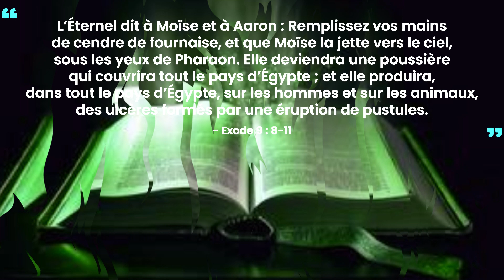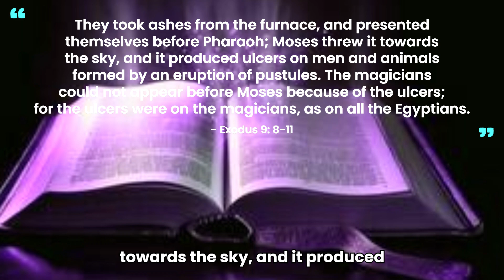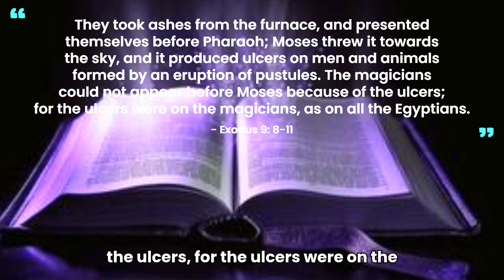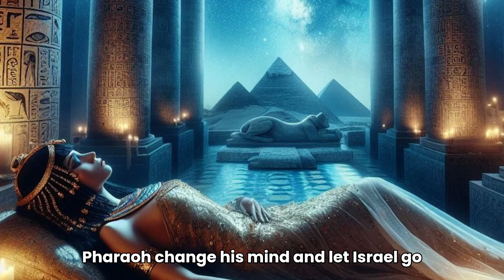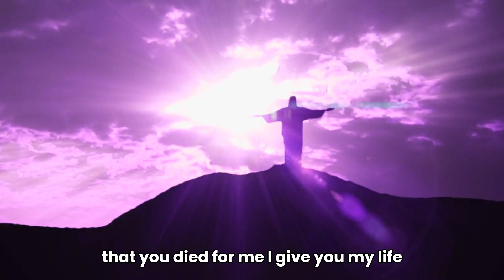Sann kadav moun? Maleng Ilsè sou Ejipsyen yo__Human corpse ashes? Ulcers on the Egyptians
Pa gen benediksyon nan sann kadav yo sakrifye bay idòl___There is no blessing in the ashes of corpses sacrificed to idols